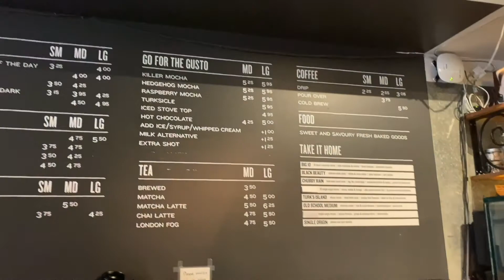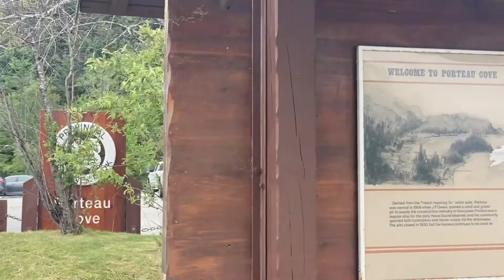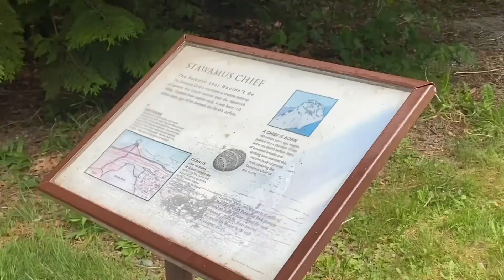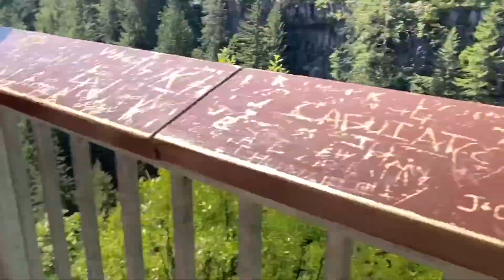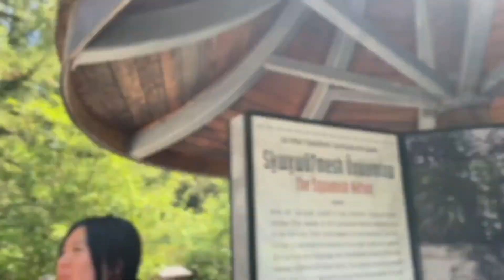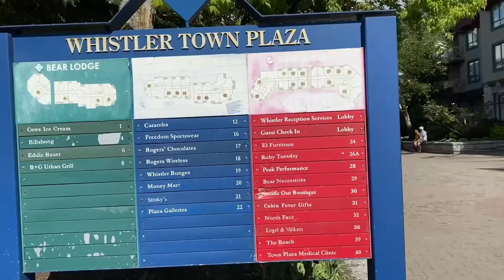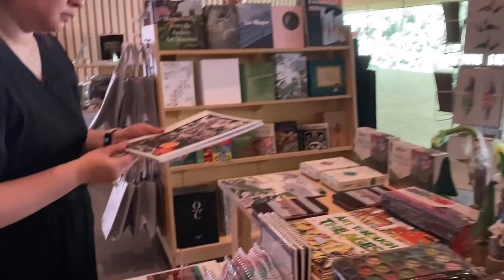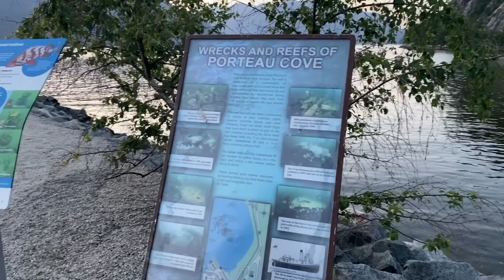WHISTLER 2023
open this ＼(★^∀^★)／

Day trip to Whistler on a Sunday? Sam Clover & I said heck yes (o_ _)ﾉ☆
but first coffee, omg that turksicle drink was so good, I want it again asap ( ˘▽˘)っ♨
Then made many pit stops throughout the way ~ honestly whenever we saw a pretty waterfall or a body of water we stopped to check it out ( ノ ^o^)ノ
Shoutout to Clover for driving & Sam for sitting in the back since I get car sick (.づ◡﹏◡)づ. I swear one of these days I will buy gravol (*ﾉωﾉ)
After much adventuring and a few bumps & bruises we end the day in the Whistler village ᕙ(⇀‸↼‶)ᕗ
─── ･ ｡ﾟ☆: .☽ . :☆ﾟ. ･ ｡ﾟ☆: .☽ .

C A M E R A : iPhone 11 Pro & Canon G7X

oneul - sweet potato
maplestory bgm - henesys go picnic
the kid laroi x justin bieber  - stay (kameko cover)
cinnamons × evening cinema - summertime (natsumiii x lilypichu cover)
don diablo x minnie [gidle] - making waves (vct 2023)
stayc - teddy bear
xg - left right (lunity cover)
kun x yangyang - leonidas
aespa - thirsty (kaycee cover)
david guetta x bebe rexha - i'm good [blue] (music box ver.)
porter robinson - everything goes on (kameko x planet girl cover)
taylor bicker - quarter life crisis
maplestory bgm - henesys cava bien
clyxqsivezmusick - finally
lauv - all 4 nothing (i’m so in love) (kameko x darleeng cover)
kenshi yonezu - lemon (chaebinlive cover)

 ゜　☆　ﾟ　✩　 ✧
☆ﾟ　　　ﾟ　⊹　✩   　ﾟ
　　  🌸🌷🌸🌷🌸     ✩ ﾟ
　   Λ🌷🌸🌷🌸🌷
　  ヽ  つ＼     ／
　　 UU   / 🎀 \